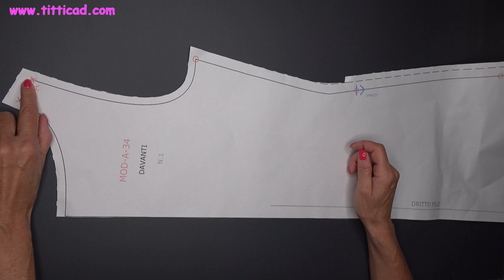CANOTTA LUNGA MOD-A-34 CONFEZIONE COMPLETA.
Canotta lunga con alti spacchi laterali. Trasformabile in canotta corta con fiocco.

La tecnica utilizzata in questo video è la stessa che si può utilizzare anche per rifinire giro collo:

La tecnica utilizzata in questo video è la stessa che si può utilizzare anche per rifinire spacchi: